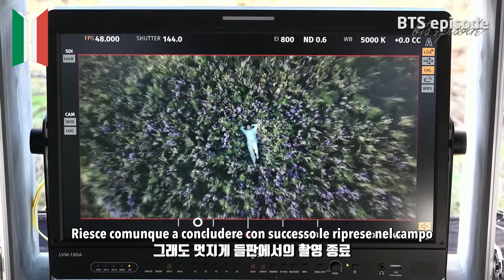[SUB ITA] 221208 EPISODE - RM ‘들꽃놀이 (with 조유진)’ MV Shoot Sketch - BTS (방탄소년단)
Traduzione e sottotitoli a cura di Bangtan Italian Channel Subs (© kaia & vee).